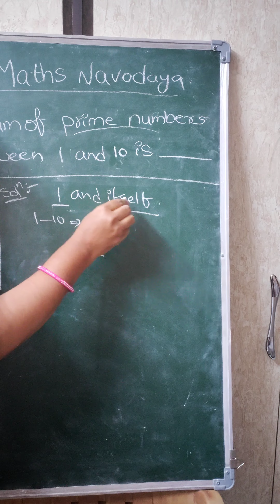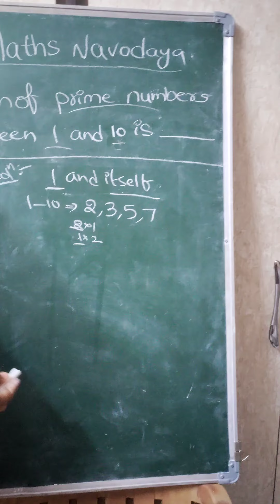Navodaya bit part of math's